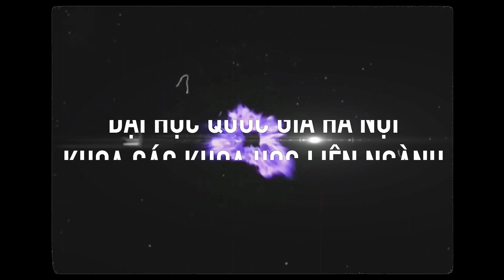[VNU SIS] Lễ khai giảng & Gala chào tân K3 Khi can đảm và lòng nhân ái song hành kiến tạo ước mơ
Nỗ lực vượt qua khó khăn và thử thách, Lê Thị Giang, tân sinh viên lớp 23TH1 năm học 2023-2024, Khoa Các khoa học liên ngành. Giang đã 2 lần trúng tuyển vào ngành Quản trị thương hiệu của Khoa với số điểm lần lượt 27,75 và 26,3.